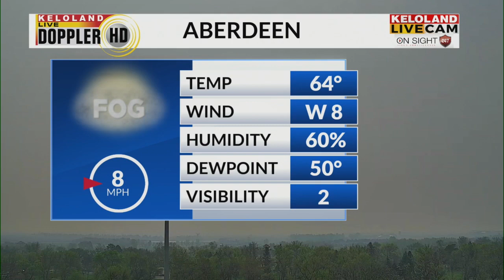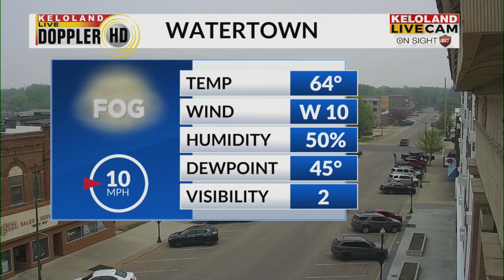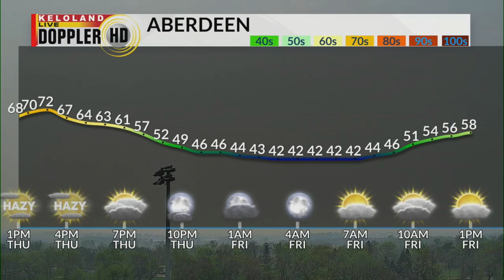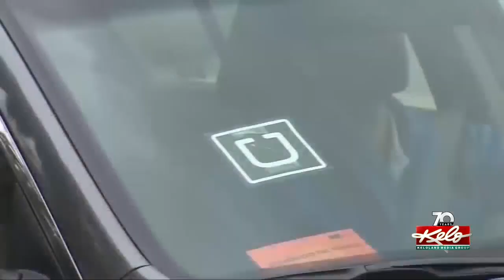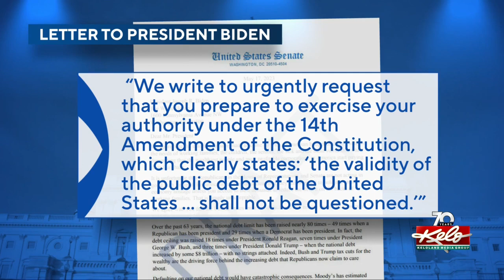2 people killed in crash identified; Smoke-filled skies across KELOLAND